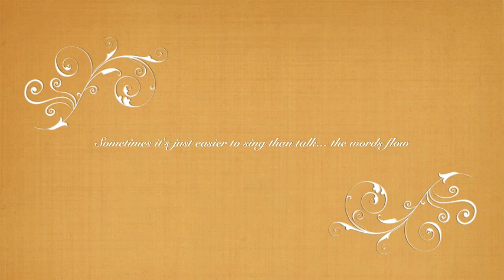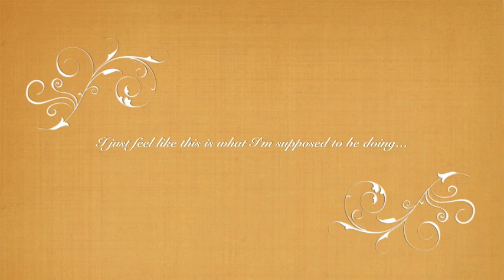why music: independent artists speak - Chantae Cann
All of the artists featured in
 why music documentary

coming out spring 2010

Chantae Cann Darnell Levine Mike Hicks Leon Timbo TheLight